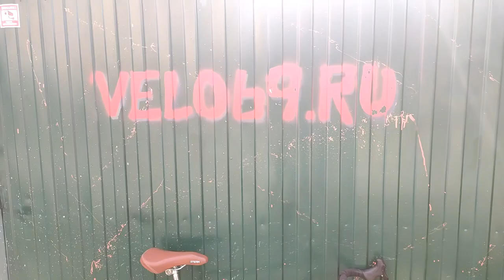Установка барана на STERN Q-storm и модуляция тормозных ручек на баране в сочетании с вибрейками